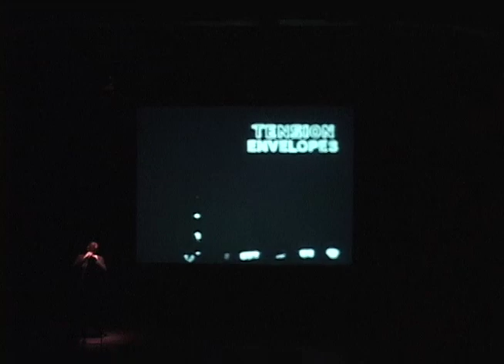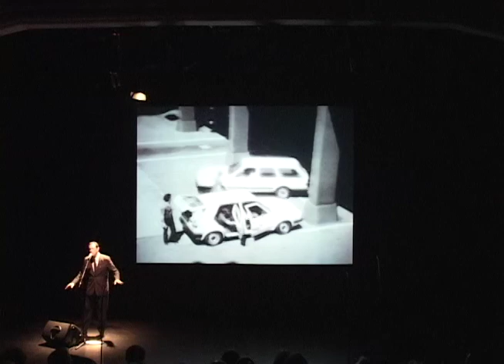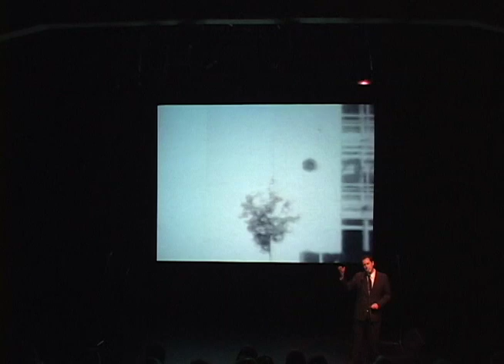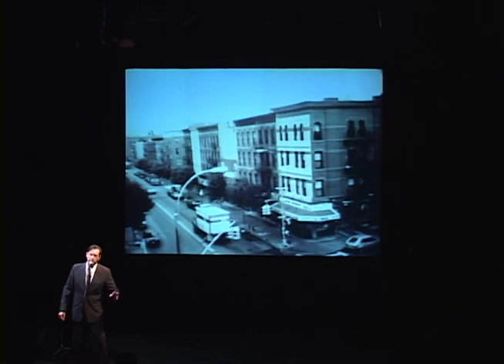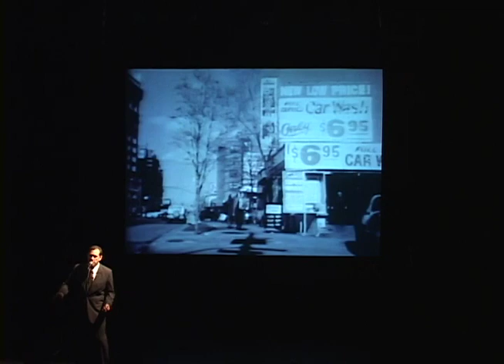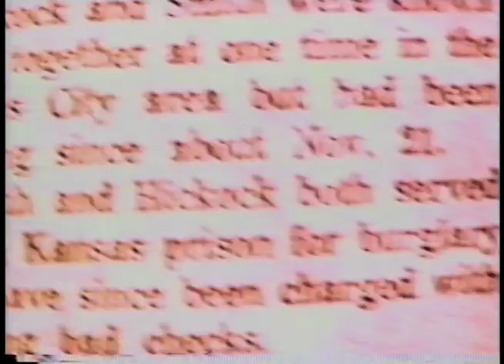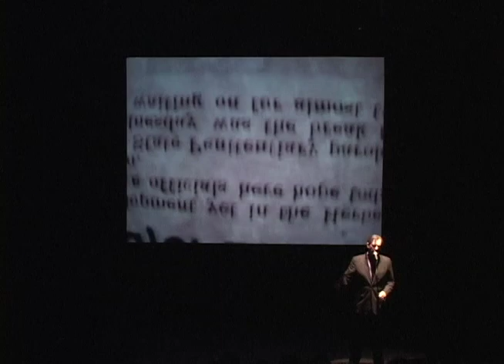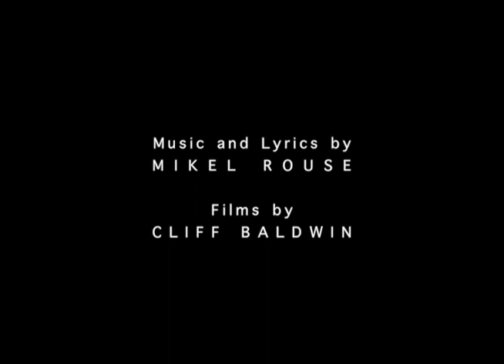Mikel Rouse - Failing Kansas New Zealand Festival 2002 (Full Performance)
The 2002 performances of Failing Kansas at the New Zealand Festival created a scandal and ultimately a sensation. Credited with knocking Osama bin Laden off of the front page of the National newspaper and dominating TV and radio for days, the piece was ultimately a sold out triumph heralded as “A New Art Form." Now, almost twenty years later, Rouse has assembled the original footage and live recordings into a complete concert film. This film was completed January 2021. Music and Lyrics by Mikel Rouse. Films by Cliff Baldwin.

“Opera deals with higher truths. And the particular path that Rouse is exploring has much promise for the advancement of a new and, in its own right, distinctly American art form.”
-Mark Swed, LOS ANGELES TIMES

“Failing Kansas is the best major work I’ve seen by someone of the new generation.”
-Kyle Gann, VILLAGE VOICE

“Erase your images of opera. This is a multimedia experience that shatters boundaries of conventional thinking. The piece is riveting. You’re definitely not in Kansas anymore”.
-UPI

“Rouse’s narrative transforms into an amazing, hypnotizing instrument of rhythm.”
-Jeff Daniel, ST. LOUIS POST-DISPATCH

The opera Failing Kansas is the first full length work to explore the technique of vocal writing that I call Counterpoetry. Put simply, Counterpoetry is the use of multiple unpitched voices in strict metric counterpoint. Failing Kansas is based on the events surrounding the murder of the Clutter family in Holcomb, Kansas and inspired by the examination of those events in Truman Capote’s In Cold Blood.

My goal in writing the opera was twofold: to explore this new vocal writing technique (a parallel may be drawn with Capote’s desire to initiate a new art form: the non-fiction novel), and to capture the intention of this story without resorting to a re-telling of the tale (there has already been the novel In Cold Blood and Richard Brooks’ faithful rendition of the book to film). Because of these previous works, I was able to move beyond a narrative approach and toward the effect of pure sound; the sound of many conflicting voices assembling the story.

The libretto is composed of actual transcripts and testimony from the event as well as fragments of verse by Robert W. Service and Thomas Gray and songs by Perry Smith, who along with Dick Hickock was responsible for the murders. In addition, research on pentecostal hymns heard during this period (most notably those of the composer C. Austin Miles) are rearranged into the prism of competing spoken texts. The themes of religion, social justice, and the mystery of what we call fate all combine in this work, resting uneasily with the hope of redemption.

The opera consists of a prelude, four scenes connected by three interludes or “traveling sections”, and a postlude in the form of a closing song. The four scenes are The Last To See Them Alive, Persons Unknown, Answer, and The Corner . These scenes develop complex vocal relationships and share thematic material while adding new voices as the opera progresses.

The interludes are Like My Dream, A Brief History Of My Boys Life, and The Private Diary Of Perry Edward Smith The interludes serve two main functions: 1) to introduce a wider variety of spoken vocal techniques and 2) to provide a respite from the dense vocal counterpoint of the four main scenes.